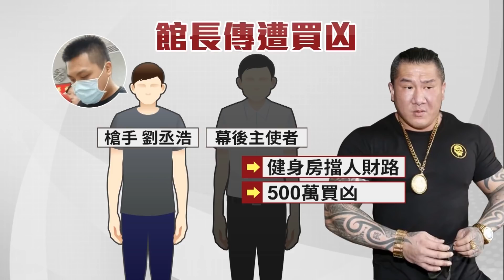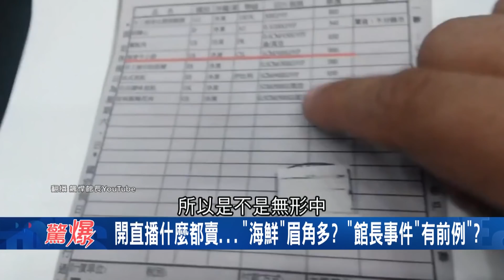健身房百億大餅人人都想吃？直播賣海鮮有商機..眉角也多？ 爆館長事件有跡可循..│呂惠敏 主持│【驚爆新聞線PART1】20200830│三立新聞台